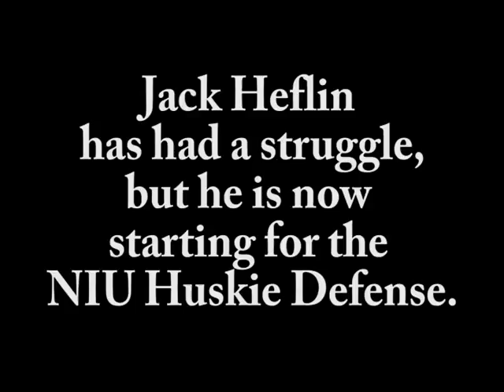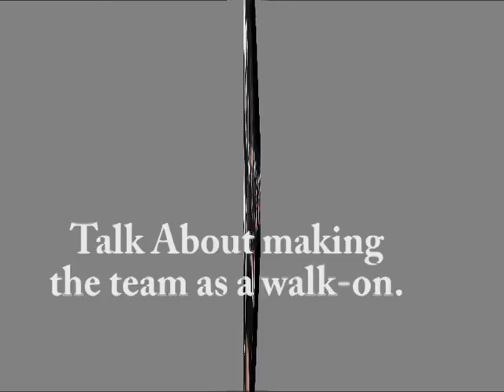Jack Heflin NIU